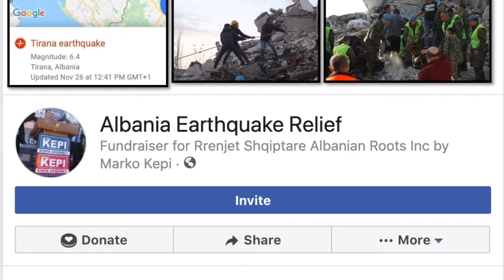Dede Dushaj Kang per termekun ne shqipri 2019.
Teksti - Dede Dushaj